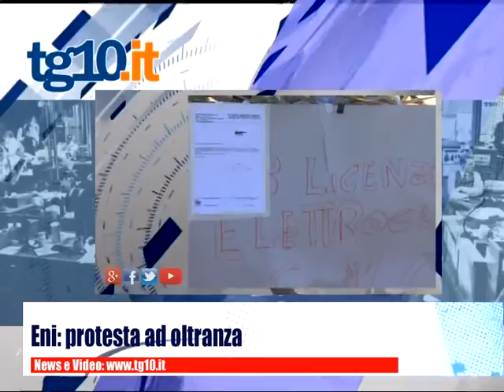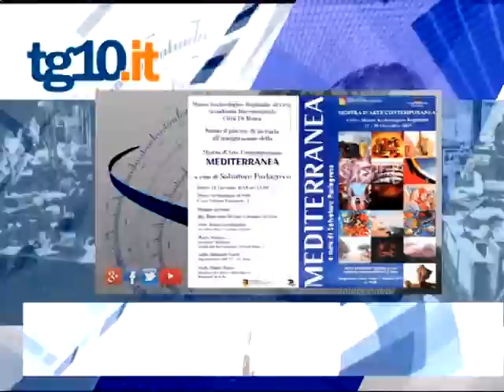Tg10.it del 14 12 2015